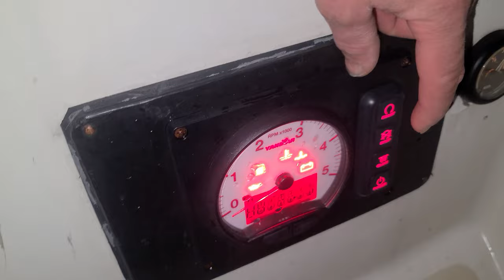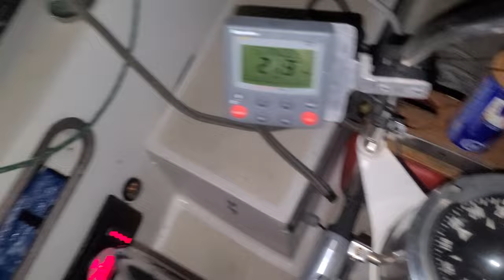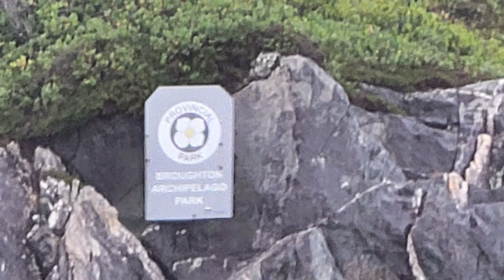Sailing Adventures Episode 04 Watson Cove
We went to check out some cool waterfalls during a forecasted "atmospheric river"